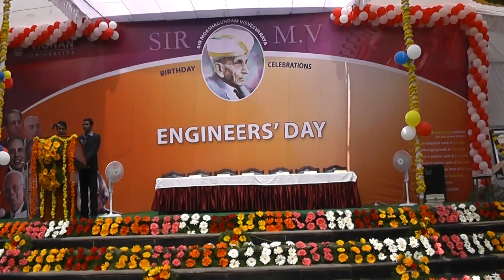engineers day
vignan university engineers day 2013